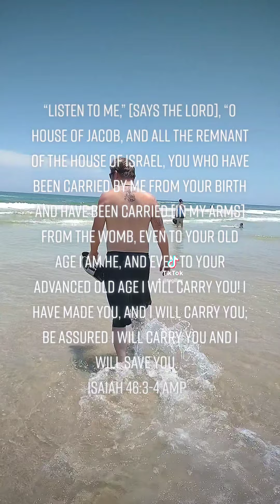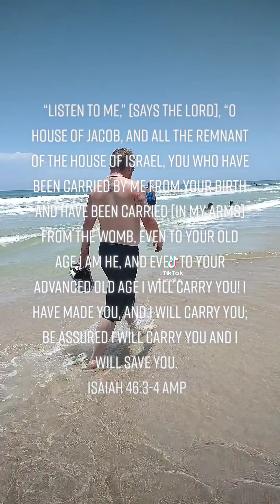He carries us